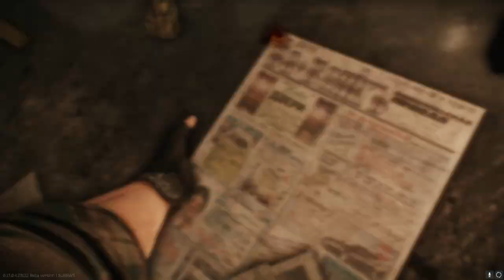Chaddington Bear - Escape From Tarkov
The rich truly do get richer, good ammo and good gear make the game so much easier